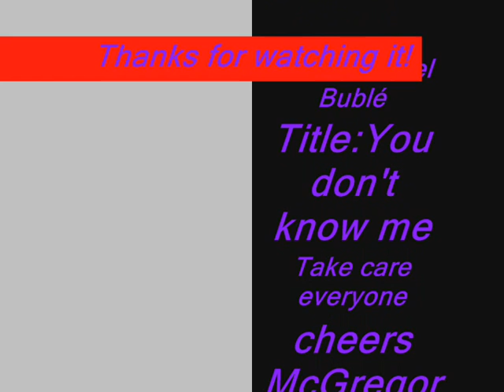Ewan McGregor rooocks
Here are some Clips of Ewan